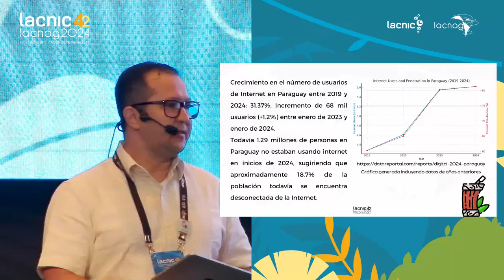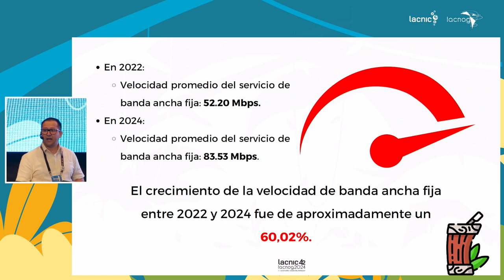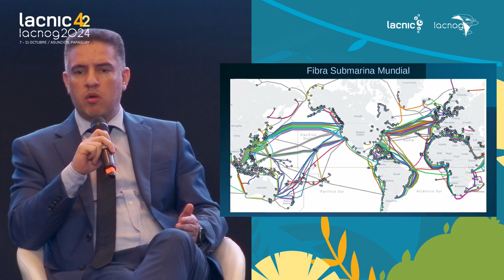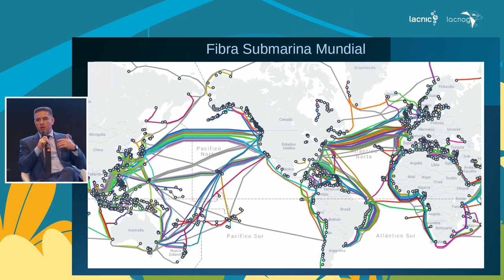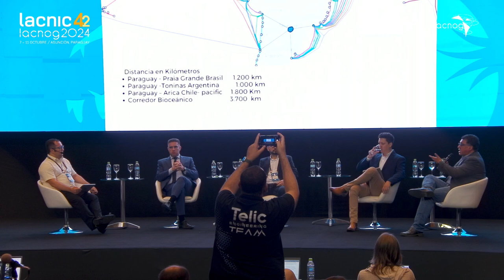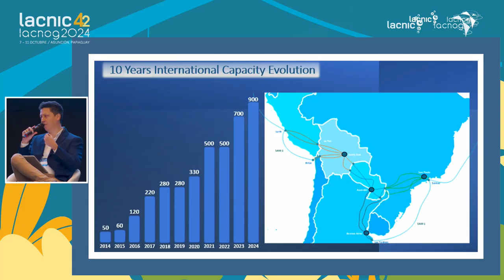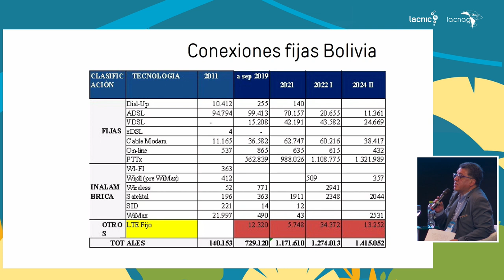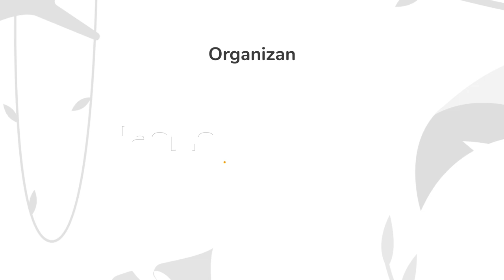Panel: Connecting a Mediterranean Country